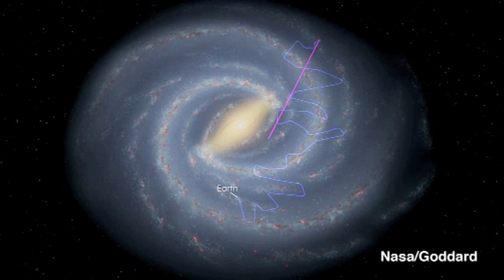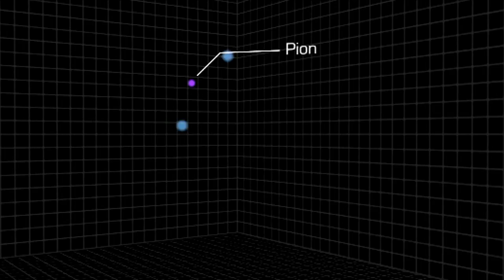Cosmic Rays Mystery Solved - Sixty Symbols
New observations seem to settle the question of where cosmic rays come from.

Dr Tony Padilla discusses the research.

COMMENT FROM TONY: "My comments at 1.30 were a bit hasty. Cosmic rays do not pass through the earth. Most collide in the upper atmosphere. I was actually thinking of the LHC safety debate. If they exist, mini blackholes produced by cosmic ray collisions on earth would slip straight through because the earth isn't dense enough. But not the protons themselves."

(lots of good science news, links and jokes mixed with some over emotional football commentary)